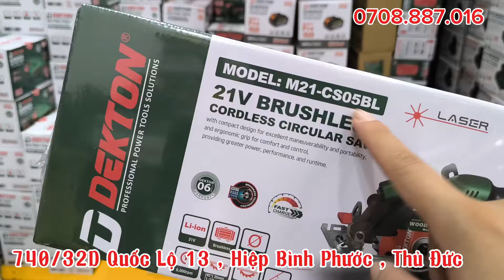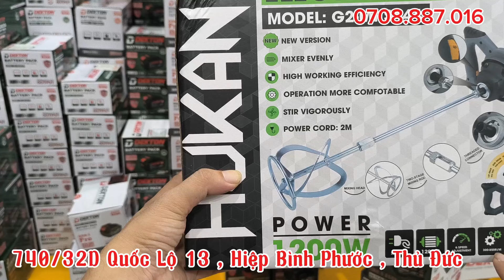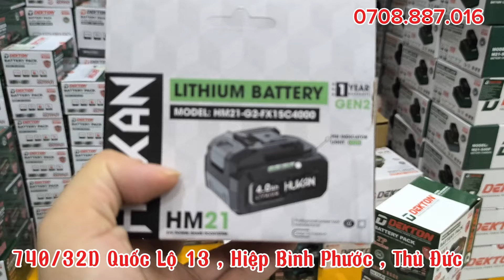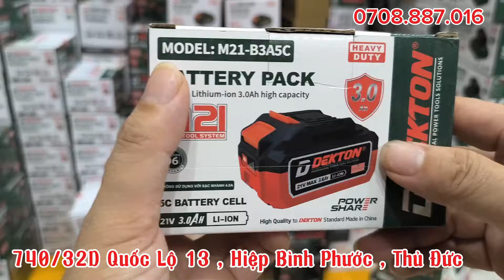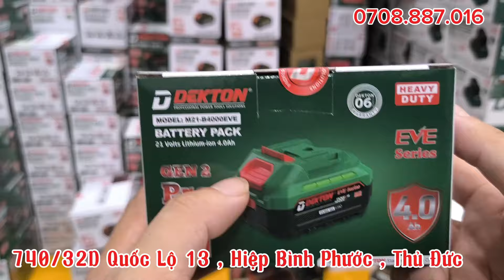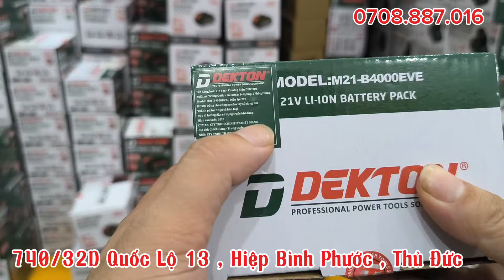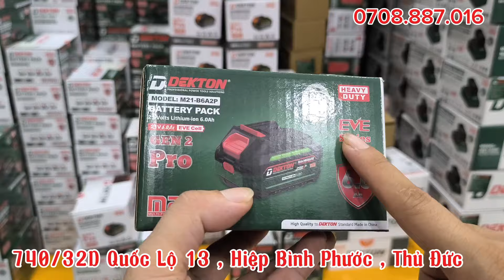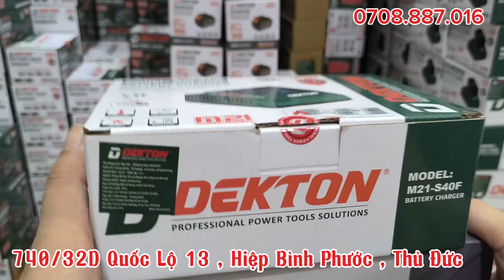KHUYẾN MÃI PIN , SẠC DEKTON , HUKAN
🏠Địa chỉ: 740/32D Quốc Lộ 13, P. Hiệp Bình Phước, TP. Thủ Đức, TP.HCM